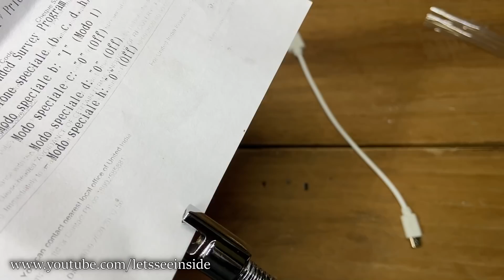Diwali special Gadget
--USB Plasma Rechargeable Electric Lighter for Kitchen, Pooja Room, Candles, BBQ, Cigars, Multi Purpose - 360 Degree Flexible & Windproof--

--USB Plasma Rechargeable Electric Lighter
--EzLife USB Plasma Rechargeable Electric Lighter
--Plasma Lighter with LED Torch
-- Kitchen Gas Lighter, Candle Lighters
-- Camphor Tablet Jar